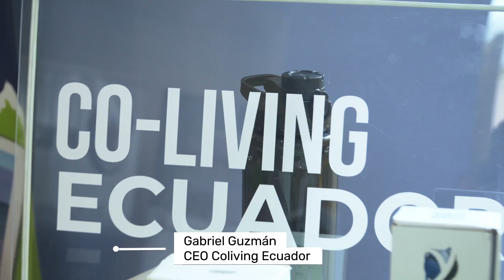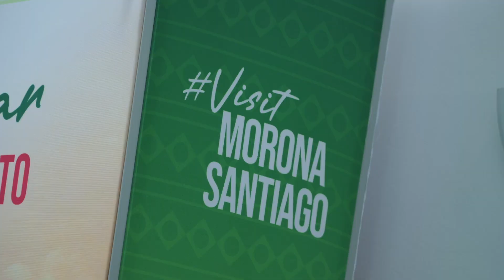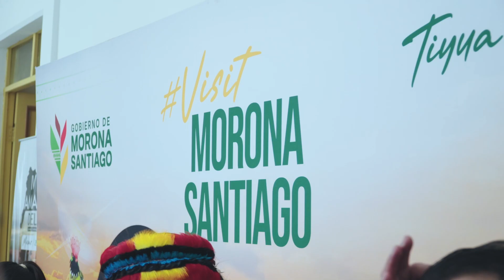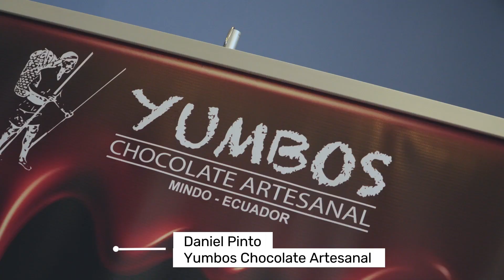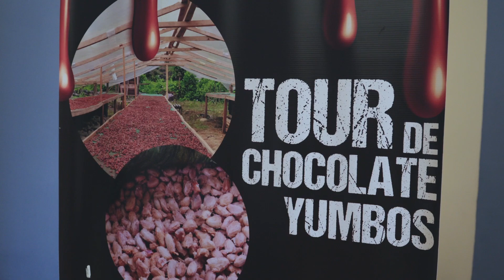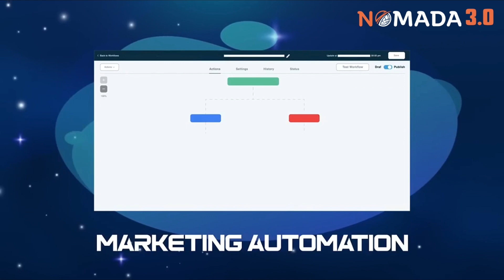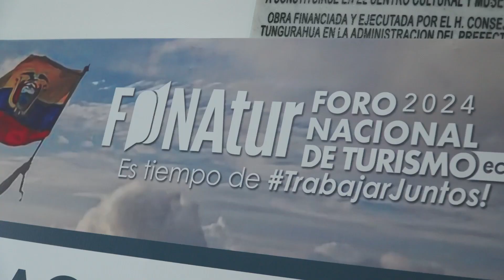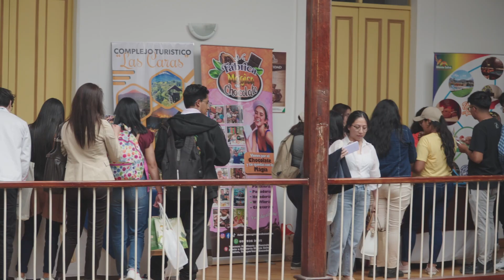Foro Nacional de Turismo FONATUR 2024 | Podcast Nómada Ep 10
En este episodio especial de "Podcast Nómada", estuvimos presentes en el Foro Nacional de Turismo de Ecuador. Conoce sobre las tendencias emergentes, las estrategias de desarrollo sostenible y las oportunidades que se están abriendo para revitalizar el sector turístico ecuatoriano.